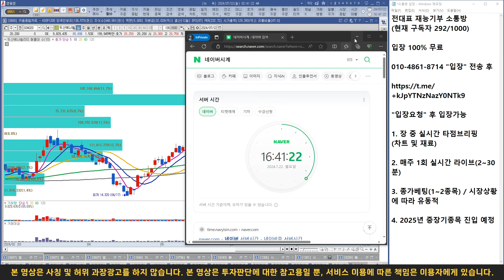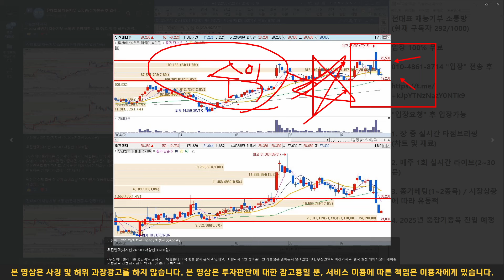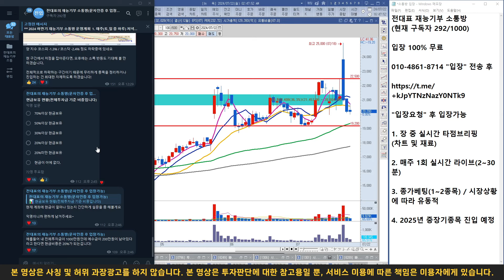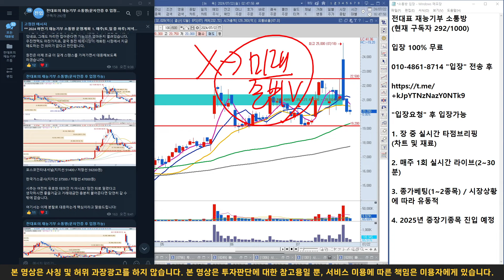두산에너빌리티, 일정매매 시작합니다! 절대 욕심내지 마세요!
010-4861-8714 "입장" 문자 남겨주신 후

"입장요청" 눌러주시면 입장 가능합니다!

1. 장 전 매매전략(실시간)

2. 매주(토,일 중 하루) 저녁시간에 텔레그램 '실시간 라이브' (시장 및 종목브리핑) 라이브 종료 후 녹화영상 소통방에 업로드

3. 종가베팅(1~2종목) / 시장상황에 따라 변동이 될 수 있습니다(여유자금이 중 '소액'으로만 참여)

4. 2025 중장기종목 1차 진입예정